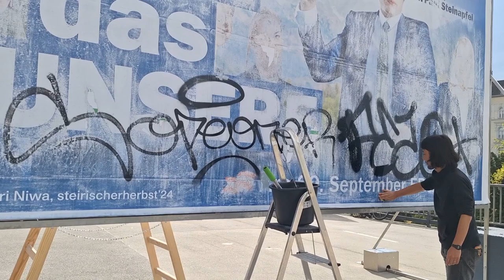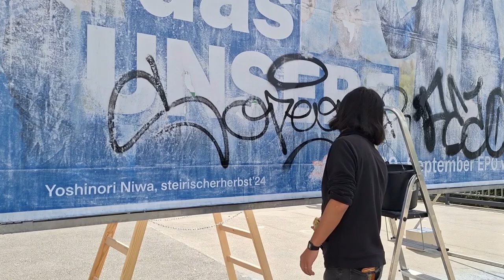STEIRISCHER HERBST - Künstler Yoshinori Niwa - Graz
Yoshinori Niwa (1982, Präfektur Aichi, Japan) ist Performance-, Video- und Installationskünstler, dessen Arbeiten die Form gesellschaftlicher Interventionen im öffentlichen Raum annehmen, oftmals gehen dem Anschein nach absurde und unproduktive materiell-körperliche Handlungen damit einher. Der Künstler lebt in Wien. Das Kunstwahlplakat wurde im Rahmen des steirischen herbstes am Kapistan-Pieller-Platz aufgestellt. Es Teil einer Kunstaktion und wurde schon nach einigen Tagen, von der Polizei sichergestellt und mit einer blauen Plane verhüllt. Ein Verstoß gegen das Verbotsgesetz ist im Raum gestanden. Tags darauf wurde es aber wieder für die Öffentlichkeit enthüllt .
Nun wurde das Kunstwerk - Cleaning a Poster During the Election Period Until It Is No Longer Legible (2024) - vom Künstler Yoshinori Niwa auch noch von Vandalen beschädigt!
Das Kunstwahlplakat wird im Laufe des Festivals langsam vom Künstler Yoshinori Niwa abgewaschen und verschwindet am Tag der Nationalratswahl ganz.
4.9. bis  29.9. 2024 Dauerperformance
14.9. bis 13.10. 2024 Installation
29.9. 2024 um 16:30 Uhr letzte Waschung
Frei zugänglich!
In Auftrag gegeben und produziert: steirischer herbst ʼ24
Weitere Infos: steirischer herbst ʼ24